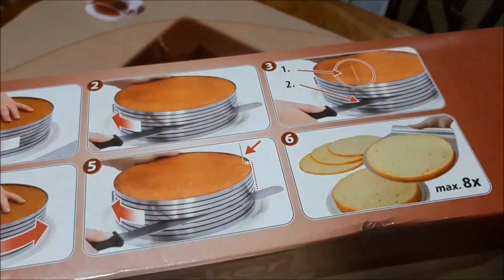Nu puteti taia perfect blatul de tort? Iata solutia !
Cu ajutorul feliatorului pentru taiat blatul de tort ,puteti taia perfect  blatul de tort.
  Investitia se merita,numai cutitul  face toti banii.:)